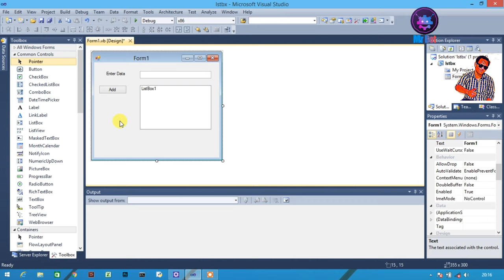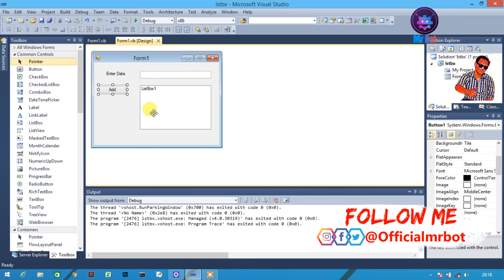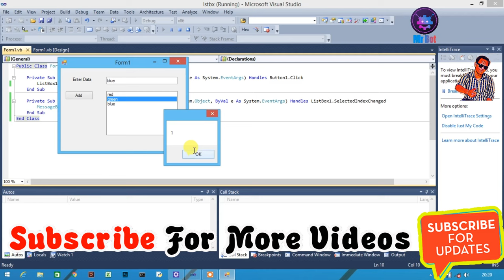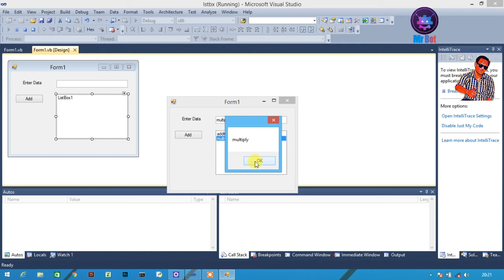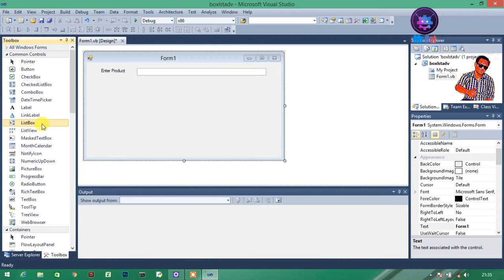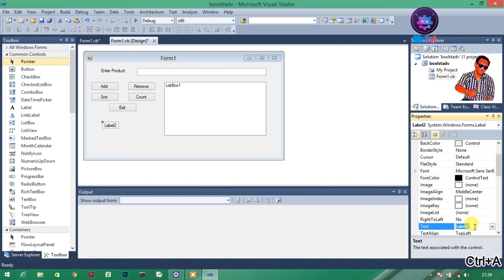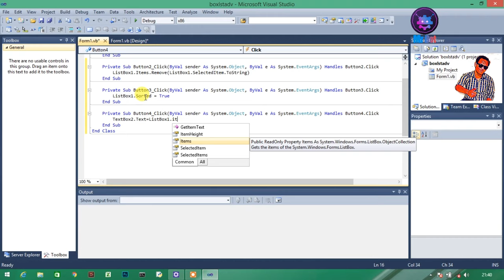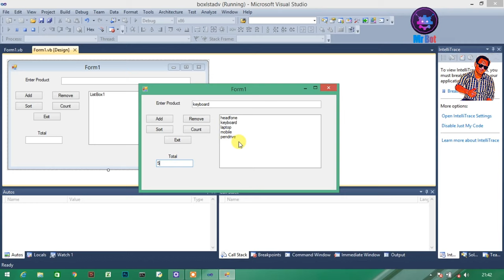Visual Basic.Net Tutorial - How to use a List Box Control in Vb.Net With 2 Examples 2020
About Video : Hello friends mene aaj iss video me bataya hai aap kaise list box ko kaise use karenge visual basic.net me janne ke liye video pura dekhe aur channel ko subscribe kare.

Topics Cover In video :
1. How to use visual basic ?
2. How to use list box in visual basic.net ?
3. How to add a data in list box vb.net ?
4. How to remove a data in list box vb.net ?
5. How to sort a data in list box vb.net ?